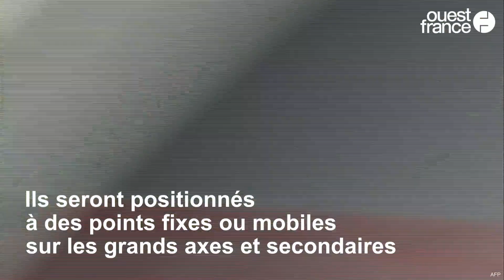Coronavirus et confinement, les premiers contrôles de police ont commencé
Depuis ce mardi 17 mars, à midi, et pour au minimum quinze jours, les Français doivent rester confinés chez eux. Les seules sorties autorisées (travail, santé, achats de première nécessité…) ne sont possibles qu’avec une attestation dérogatoire de déplacement. Sans cette attestation et sans motif valable, les Français s’exposent à une contravention de 135 €, à partir de mercredi.